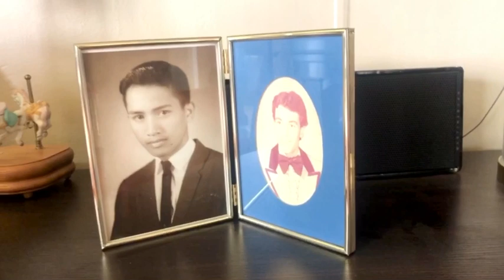Kris Nicholson Practicing ( Besame Mucho ) on the WM. Knabe Concert Grand cam 2